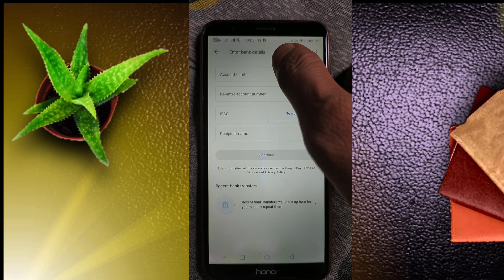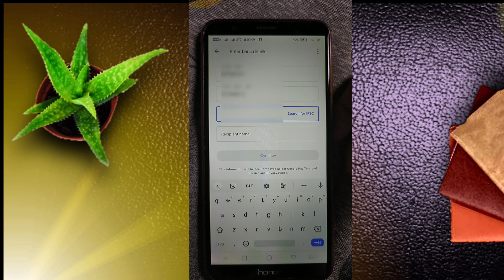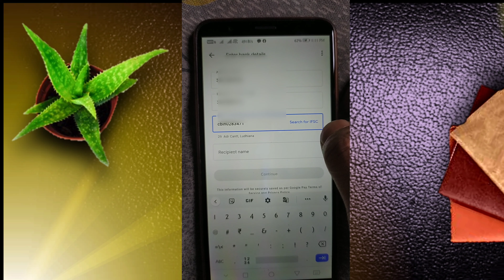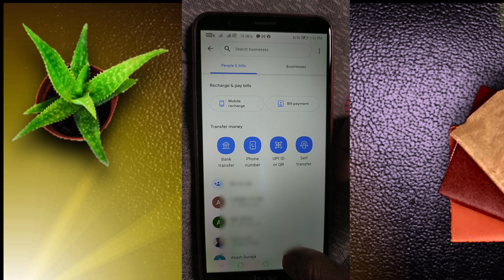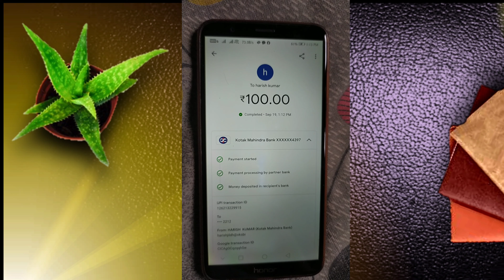bina upi ke money transfer kaise kare . बिना UPI ID के पैसा कैसे भेजते है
Welcome To Harishvon 🙏🏻🙏🏻

दोस्तों आज के इस video मे हमने बताया है आप बगैर upi id के किसी के भी बैंक मे पैसे कैसे भेज सकते हो

बिना Upi ID के पैसा बैंक कैसे भेजते हैं
बिना Upi ID के पैसा कैसे भेजते हैं
bina upi ke money transfer kaise kare
bina upi id ka paisa kaise transfer kare
how can i send money without upi id
how can i send money from google pay

Thanks for giving ur valuable time keep watching keep educated ❣️